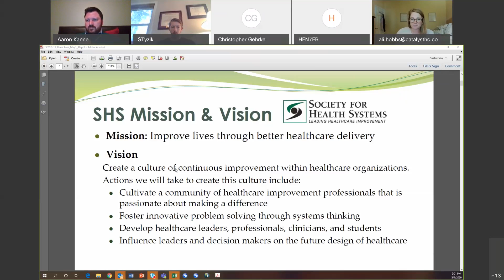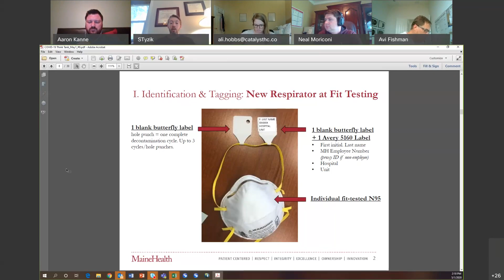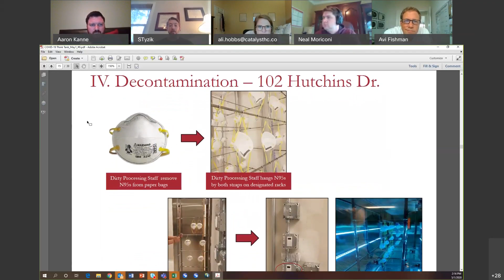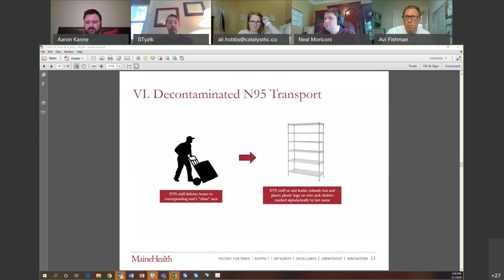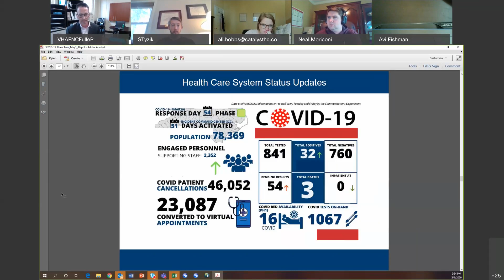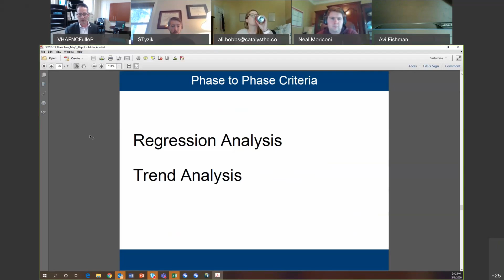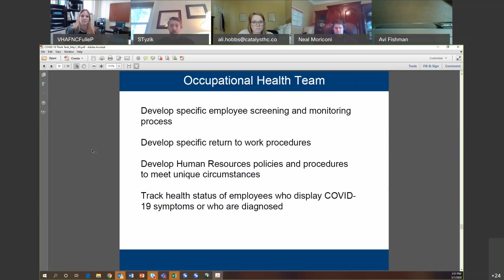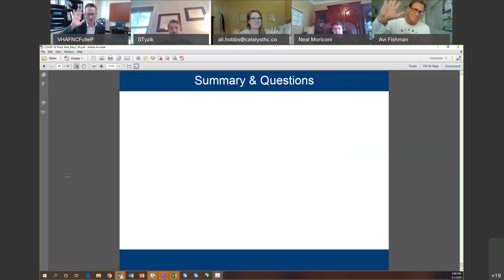SHS COVID-19 Think Tank - May 1, 2020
How is the coronavirus affecting your organization? Watch this online COVID-19 Think Tank from the Society for Health Systems.